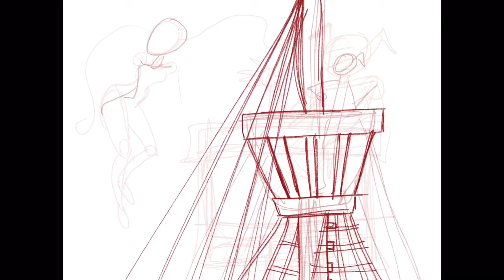A Klaf and an Arlid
Music is Nothing’s Funner Than Summer by Freckleland, movie created with iMovie.